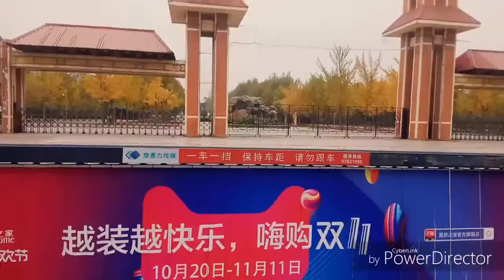Zhengzhou first look